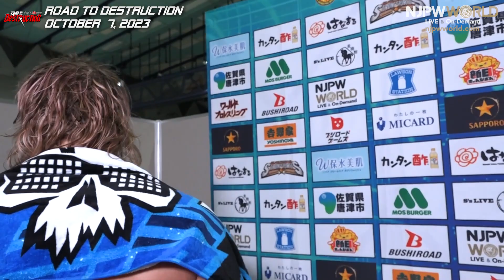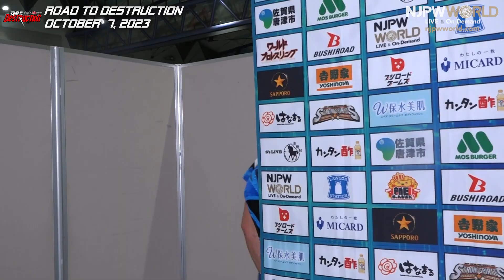njdest 4th match Backstage 10/7/23 (with Subtitles)｜Road to DESTRUCTION 第4試合 Backstage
2023年10月7日(土) Road to DESTRUCTION
宮城・夢メッセみやぎ
第4試合：
邪道 & KUSHIDA & エル・ファンタズモ & タンガ・ロア & タマ・トンガ  vs  外道 & ドリラ・モロニー & クラーク・コナーズ & チェーズ・オーエンズ & デビッド・フィンレー

October 7, 2023 “Road to DESTRUCTION”
Miyagi・Yume Messe Miyagi
4th match:
Jado, KUSHIDA, El Phantasmo, Tanga Loa and Tama Tonga vs. Gedo, Drilla Moloney, Clark Connors, Chase Owens and David Finlay